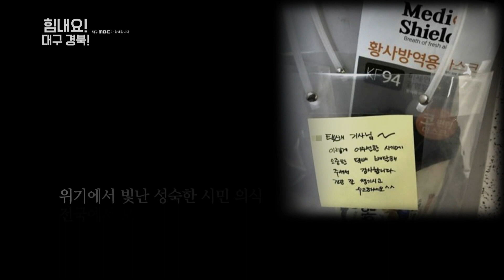힘내요 대구경북 캠페인 최종편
일상의 회복을 위해 각자의 자리에서 고군분투하는 의료진들에게 보내는 희망의 메세지입니다.